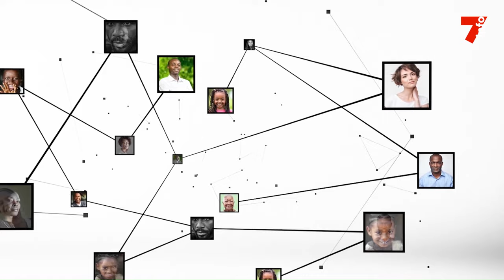Bonaventure Kalou : "Nous sommes déçus, mais pas découragés"